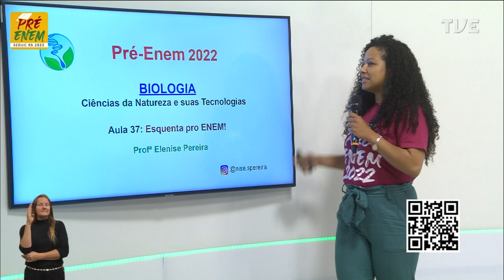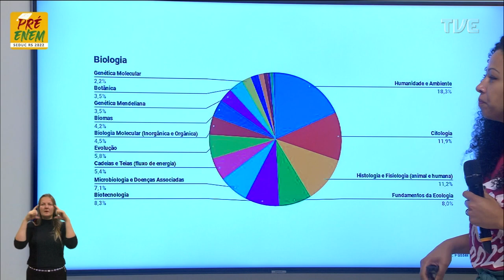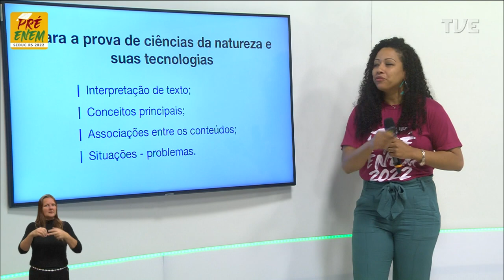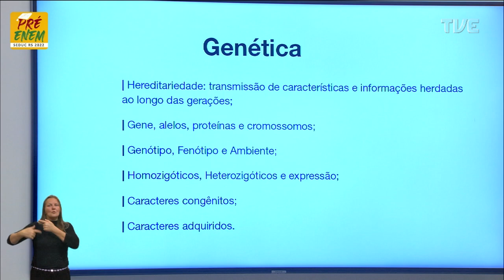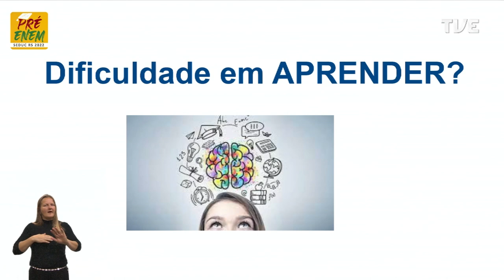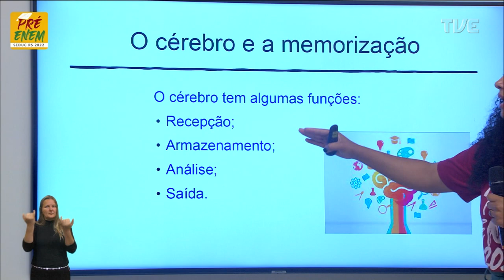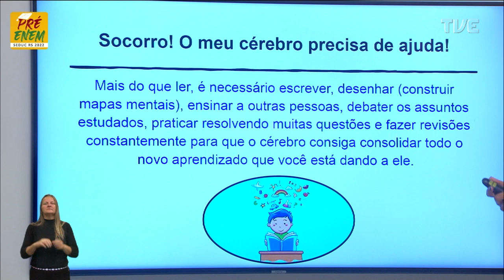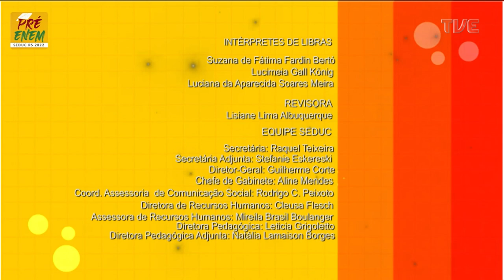Pré-Enem 2022 - Biologia - Aula 37 - Esquenta pro Enem! - 17/11/2022